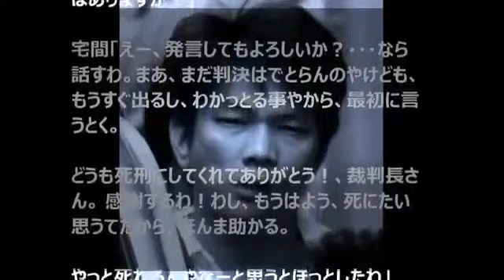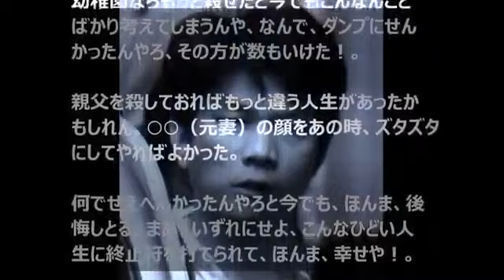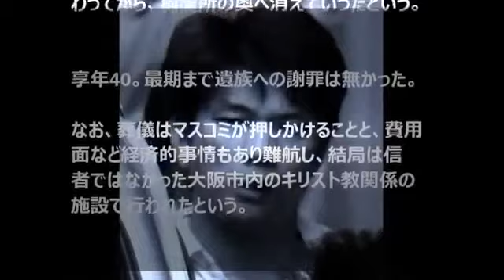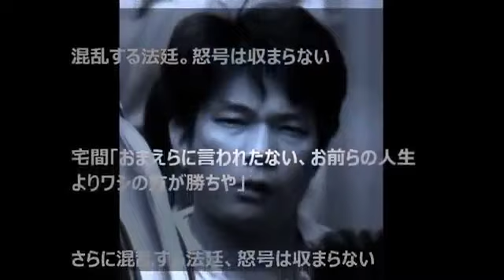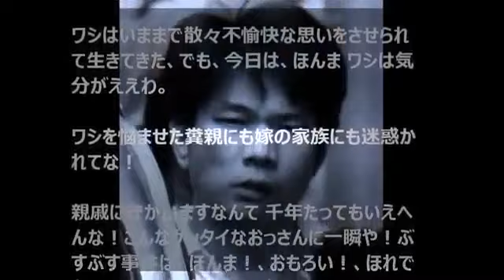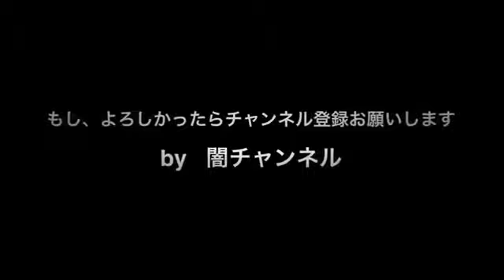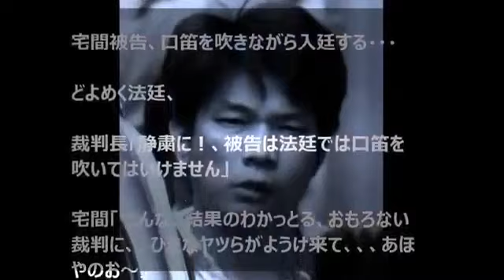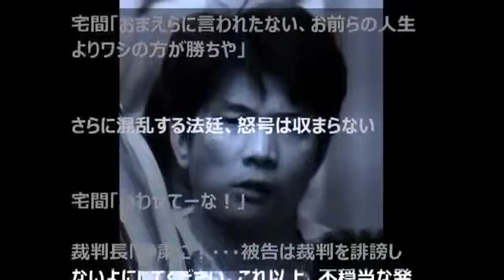附属池田小事件の裁判≪BEST Playlist≫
2001年6月8日に大阪府池田市で起こった小学校無差別殺傷事件（刃物によるスクールシューティング）の犯人、宅間守（たくま まもる 1963年11月23日.

2001年6月8日に大阪府池田市で起こった小学校無差別殺傷事件（刃物によるスクールシューティング）の犯人、宅間守（たくま まもる 1963年11月23日..

宅間守「無差別児童殺傷事件」 奇妙な写真６ Strange picture 6 ちょっと一息♪ BGMでリラックス 宅間守の法廷での暴言、態度が同じ人間とは思えない.